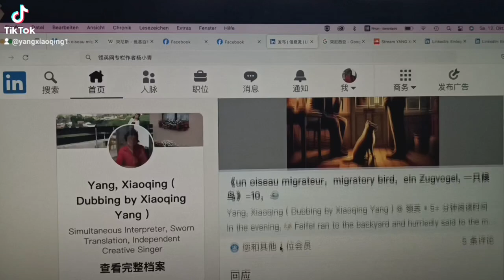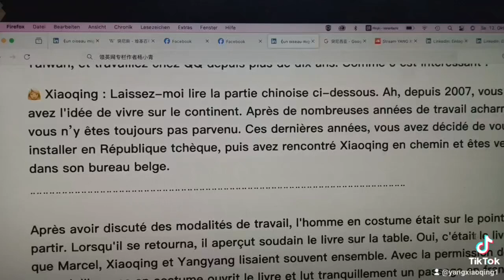2024年10月14日